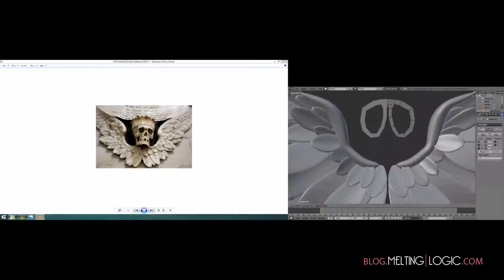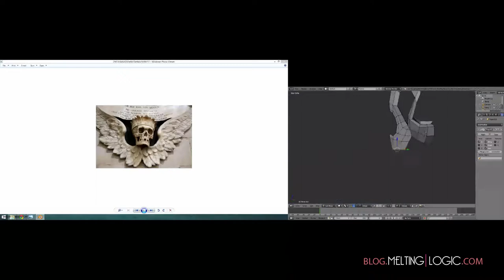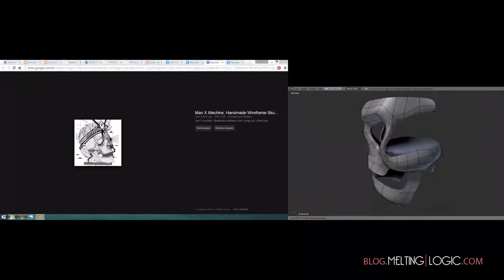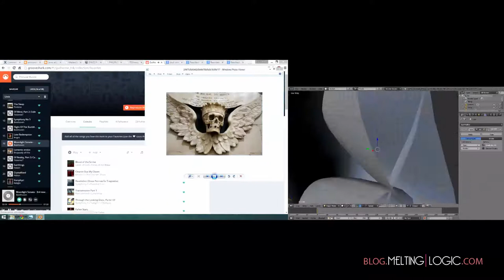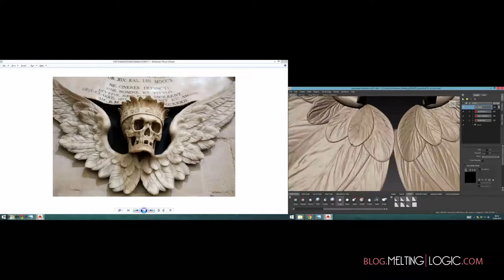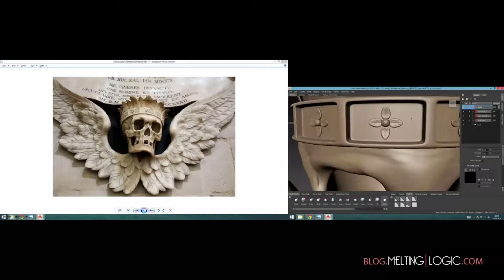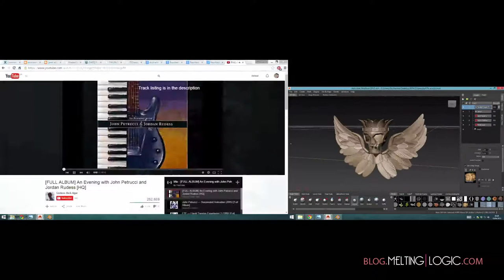Ornament Timelapse: Modeling & Sculpting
A modeling & sculpting timelapse of a little ornament for a fence by Guilherme Henrique.

Modeling in Blender, Sculpting in Mudbox.